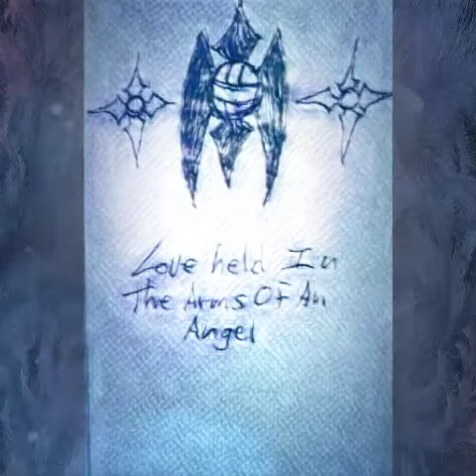Psyclon Nine suicide note